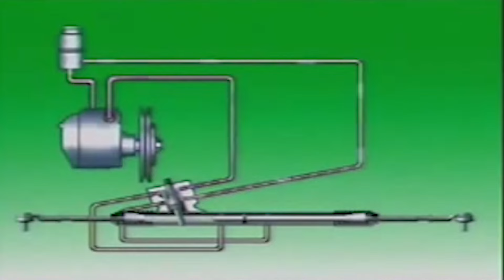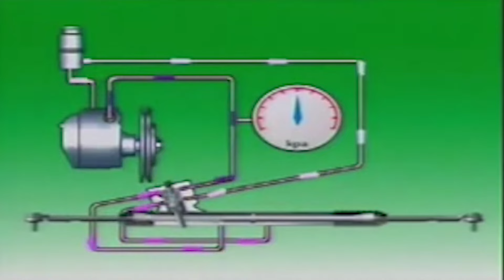Direksiyon Hidrolik Yağı Nedir, Nasıl Değiştirilir ? - Yedek Parça 101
Direksiyon hidrolik yağı bir otomobilin direksiyon sisteminin en önemli bileşenlerinden biri olmasına rağmen, direksiyon hidrolik yağı genellikle ihmal edilir ve sürücülerin, araçlarının direksiyon hidroliğini nasıl kontrol edeceğinden haberleri dahi yoktur. Temel olarak direksiyon hidroliğinin ne olduğu, nasıl çalıştığı ve nasıl bakım yapılması gerektiği hakkında bilgi sahibi olarak, aracınızın direksiyon sisteminin her daim yüksek performansta çalıştığından emin olabilirsiniz. Bu yayınımızda direksiyon hidroliği ile alakalı kafanızda soru işareti bırakmayacak eksiksiz bir rehber sunuyoruz.

Direksiyon hidrolik sıvısı, hidrolik direksiyon sistemi için hidrolik destek sağlar. Direksiyon hidrolik yağı, köpürmeyi önlemek, korozyonu bastırmak ve hidrolik direksiyon pompası ve direksiyon dişlisinde yüksek performansta yağlama yapmak için katkılarla güçlendirilmiş mineral yağ veya sentetik yağlardır.